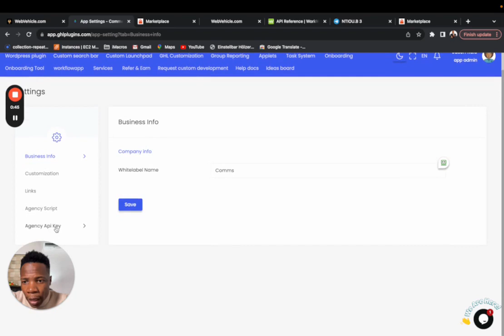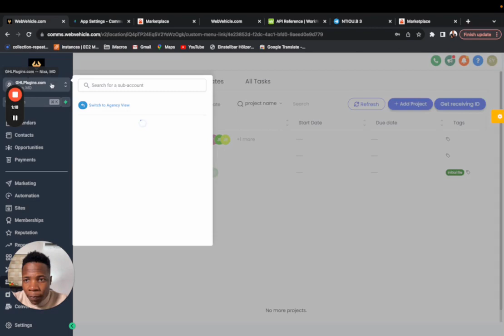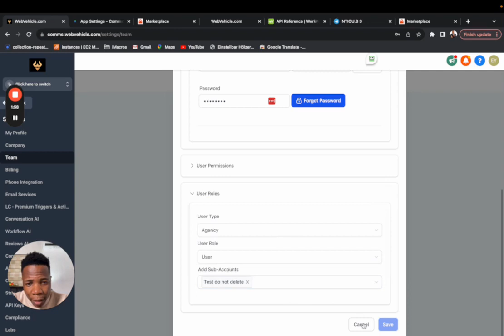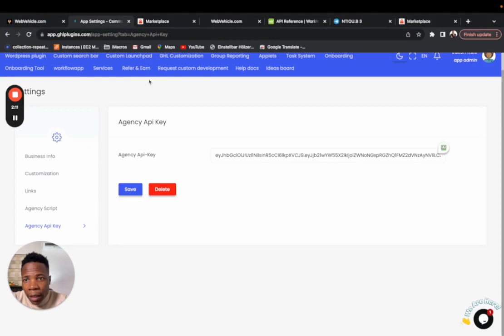Common Issues and Troubleshooting for Task Management System Installation |GHL Plugins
Here are the top issues using the task management system inside of Hight Level

Ensuring that team members have appropriate access to necessary systems and tasks is crucial. A common challenge faced in this realm is the correct assignment of user roles and access to sub-accounts within a task system. This article, drawing insights from a YouTube transcript, delves into this issue, offering guidance on effectively managing user access in task systems.

First and foremost, it's vital to locate the team member within the system. Often, confusion arises when a user is not found in a specific system or sub-account. The key step here is to navigate to the individual's profile—this can be done by clicking on 'edit' when hovering over their name. Once there, you should proceed to the user roles section.

The critical action is to add the person to the appropriate sub-account where the task system is located. This step is often overlooked, leading to access issues. It's not just about adding a person to a system; it's about ensuring they're added to the right part of that system.

Another frequent mistake involves the handling of custom menu links in the task system. It's imperative to copy the custom menu link directly from the task system itself, not from other general settings links. These custom menu links are specific and should not be confused with those for other services. When setting up or managing a task system at an agency level, using the correct custom menu link is a small but significant detail that can save time and prevent access issues.

It's worth noting that these steps are not just about technicalities; they're about ensuring seamless collaboration and efficiency in a team. When each member has the right access, work flows smoothly, and the likelihood of errors or delays diminishes.

In conclusion, when managing user access in task systems, remember to locate and correctly assign team members to the appropriate sub-accounts. Pay special attention to the details of custom menu links for task systems. These practices are not just about avoiding common mistakes; they're about fostering an environment of effective collaboration and productivity.

🔹 About Us:
At GHL Plugins, we're passionate about helping businesses harness the full potential of GoHighLevel, one of the most powerful marketing automation and CRM platforms available. Our mission is to provide you with in-depth tutorials, tips, and strategies to make the most of this incredible tool.